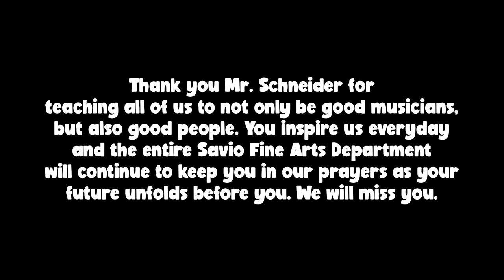Spring Concert 2021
Filmed and Edited By: Ryan Ranc

St. Dominic Savio Catholic High School is a co-educational college preparatory school founded by the Diocese of Austin to prepare young men and women to become faith-filled, visionary and inspirational leaders in service to the Church and the world.

Savio Filmworks is a student-run film group whose mission is to capture the Savio spirit through video as well as showcase the many talents of our staff and student body.